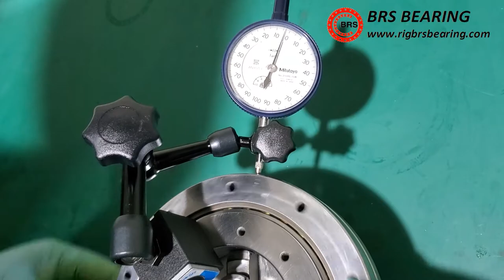RU124X Crossed Roller Bearing Radial Run-out of Outer Ring -BRS Bearing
RU124X Crossed Roller Bearing Radial Run-out Test of Outer Ring, USP Grade, tolerance 0.003mm.